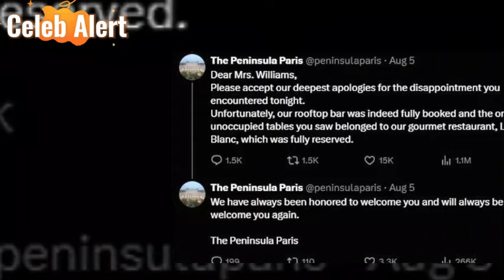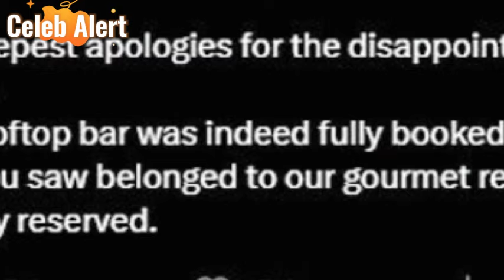Serena Williams Snubbed by Paris Hotel: Staff Admit They Didn’t Recognize Her!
In a turn of events that’s raising eyebrows worldwide, Serena Williams’ recent experience at a five-star Paris hotel has sparked controversy.